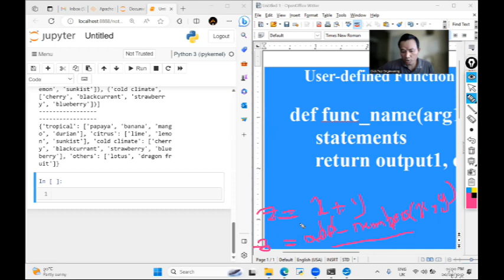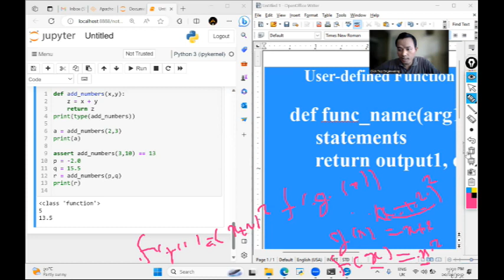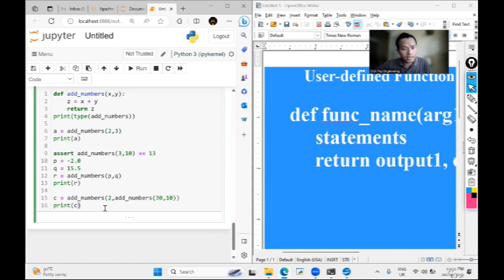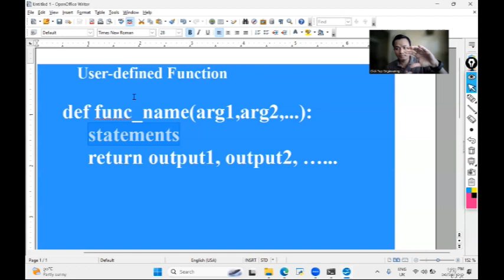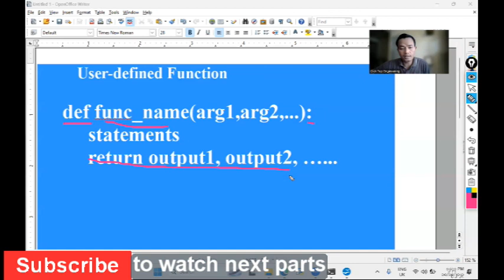Python Programming Essentials Myanmar: (28) How to Write a Reusable Function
Click the Google Drive Link below tClick the Google Drive Link below to get codes:
to here
to see next lectures.

*Python Training Course သို့ Private Study ကြည့်လိုသူများ* *သို့ ဆက်သွယ်မေးမြန်းနိုင်ပါတယ်။*

ဒီ Lecture Series မှာ Python Programming Basics ကို Full Course အပြည့်အစုံ အခမဲ့ သင်ယူခွင့်ရမှာပါ။  ဗွီဒီယိုအားလုံး အောက်က လင့်ခ်တွေ မှာ ကြည့်ပါ။

1. What is Computer Programming?

14. How to set precedence in algebraic expressions